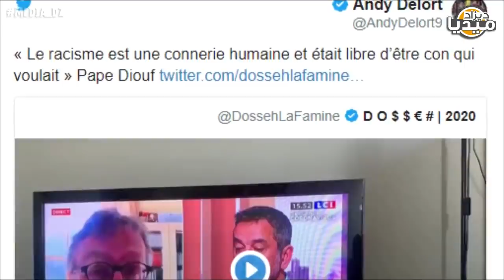عــاجل..فرنسا تجعل من الأفارقة "فئران تجارب" و ديلور يرد عليهم بقوة..لن تصدق!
❤❤استغفر الله - اللهم صلي وسلم على سيدنا محمد ❤❤